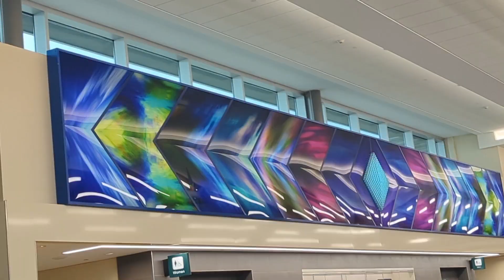May 28, 2024